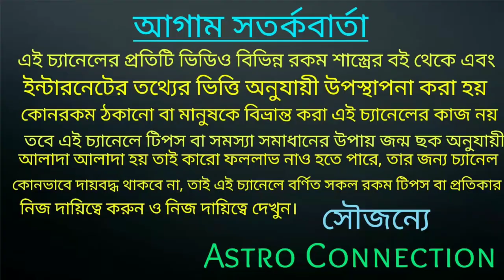আপনি কি অক্টোবর মাসে জন্মগ্রহণ করেছেন তাহলে আপনার ভেতরে এই গুনগুলি বর্তমান👍🏻